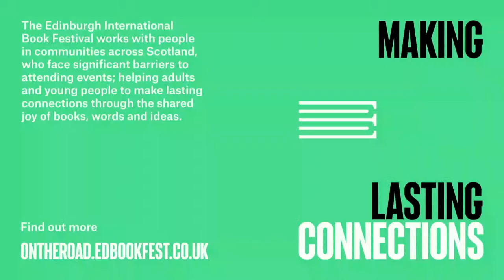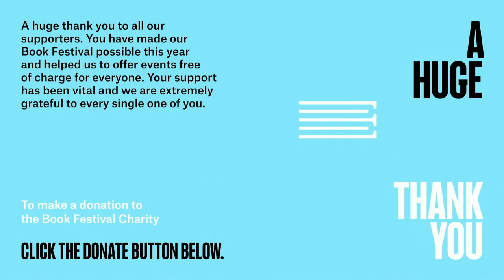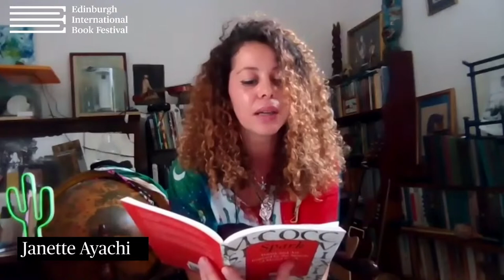Writers Network Showcase: Scotland's Heritage, Then and Now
'The report that only the poets can make' wrote James Baldwin in 1962. In 2020’s global climate, what might a report by Scottish writers look like? How can poetry speak back to Scotland’s literary heritage and complex relationships with nature, colonialism, justice and language? Join Saltire Poetry Book of the Year winner Janette Ayachi, Scottish Voice for 2020 playwright and poet Hannah Lavery, performance poet Courtney Stoddart, and poet and lecturer at the University of Dundee Heather H. Yeung for a special showcase and discussion celebrating the diversity of contemporary Scottish verse. Chaired by Andrés N Ordorica. Part of the 2020 Edinburgh International Book Festival Online.